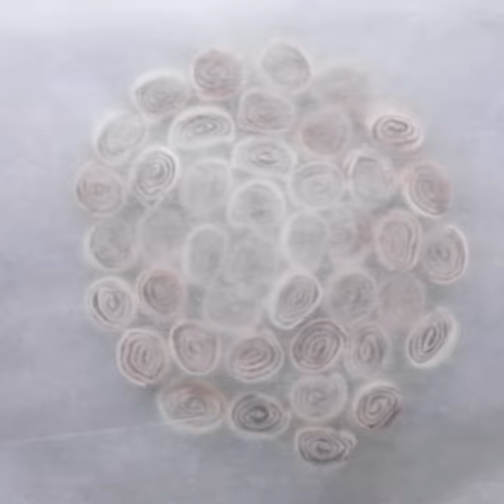14 Best Twisted Cake Recipes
Who else has a sweet tooth all the time? From chocolate mousse cakes to delicious cheesecake recipes - this video will give you plenty of recipes to satisfy those cravings!

Timestamps:
00:04 - Chocolate Chunk Mousse Cake
01:31 - Cookie Spiral Icebox Cake
02:37 - Apple Crumble Cheesecake
03:42 - Chocolate Brownie Ice Cream Cake
04:22 - Peanut Butter Chocolate Lava Cake
04:57 - Sushi Cake
05:43 - Cookie Dough Mousse Cake
07:29 - Cinnamon Swirl Apple Pie
08:58 - Caramel Apple Cake
10:06 - Cookies And Cream Stripe Cake
11:29 - Carrot Cake Bottom Cheesecake
12:35 - Cheesy Butter Chicken Naan Cake
14:05 - Ice Cream Poke Cake
15:36 - Ham And Cheese Crepe Cake

Cookbook Pre-Order